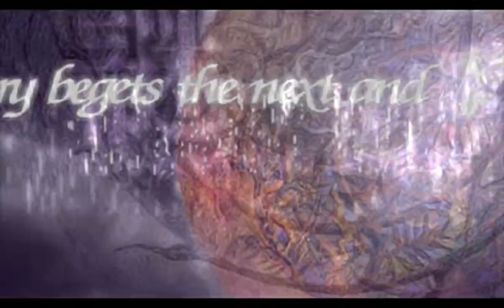The Legend of Dragoon all cutscenes for the Playstation 1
00:00 - BLACKH.IKI
01:58 - DEIASH.IKI
03:00 - DEMO2.IKI
03:21 - DEMOH.IKI
04:52 - DENIN.IKI
06:01 - DENIN2.IKI
07:37 - DRAGON1.IKI
08:41 - DRAGON2.IKI
09:01 - ENDING1H.IKI
14:12 - ENDING2H.IKI
18:03 - GOAST.IKI
19:20 - MOONH.IKI
22:13 - OPENH.IKI
24:51 - ROZEH.IKI
27:45 - TREEH.IKI
30:07 - TVRH.IKI
31:52 - WAR1H.IKI
32:59 - WAR2H.IKI